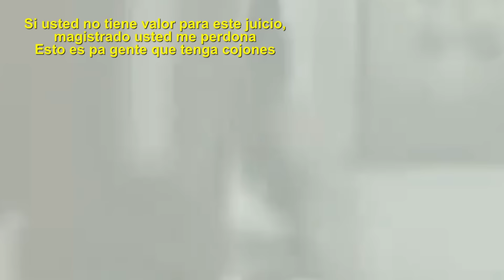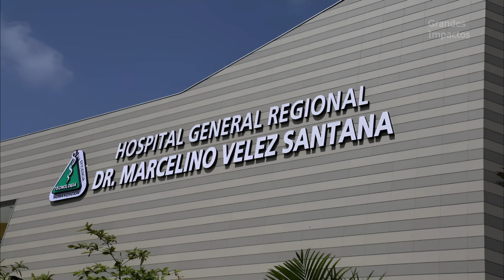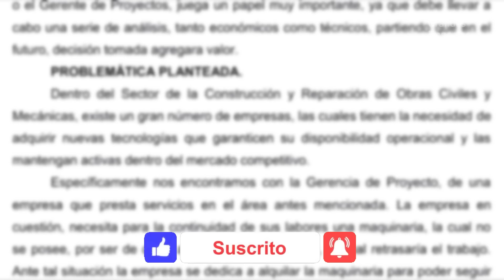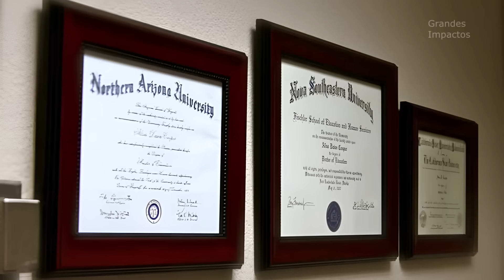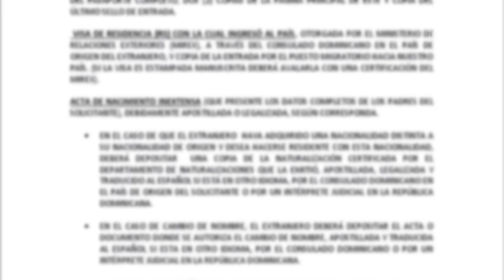La MUERTE De ROLANDO FLORIÁN FÉLIZ como NUNCA te la CONTARON! (Documental)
Biografía Historia de
Rolando Florián Féliz